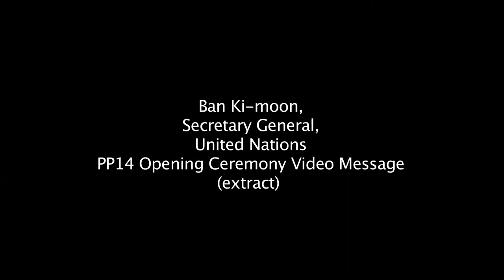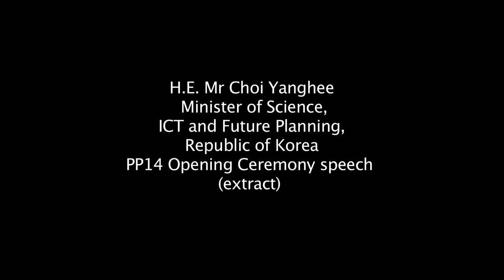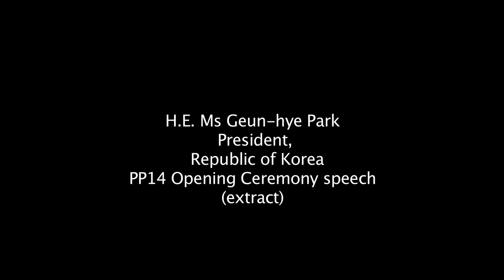ITU PP14 Day 1: B-roll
Short selection of video extracts of the first day of ITU Plenipotentiary 2014, Busan, Republic of Korea, 20 October 2014.